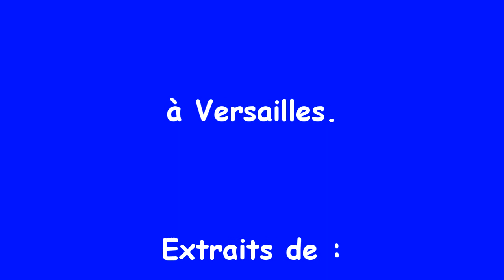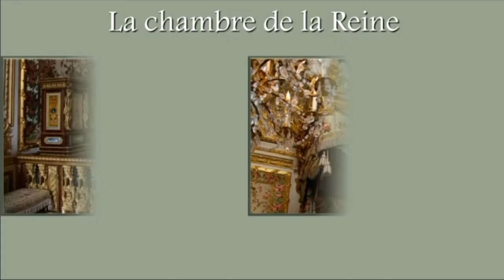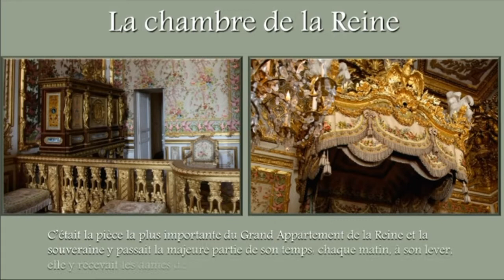Les appartements de Marie Antoinette à Versailles : les salons et la chambre de la reine.